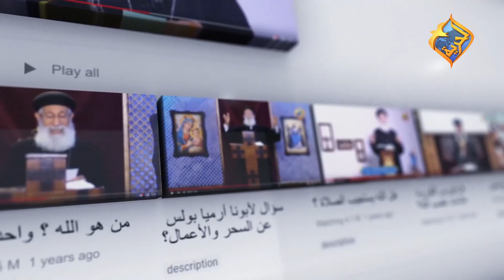⚠️ ربنا إختار 144 ألف بس للإيمان في يوم الضيقة العظيمة ❗️ هل الله يختار المؤمنين به؟! 😨قناةالحرية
⚠️ مكتوب ان ربنا إختار 144 ألف بس للإيمان في يوم الضيقة العظيمة ❗️
هل الله يختار المؤمنين به؟! 😨 سؤال وجواب مع أبونا إرميا بولس على